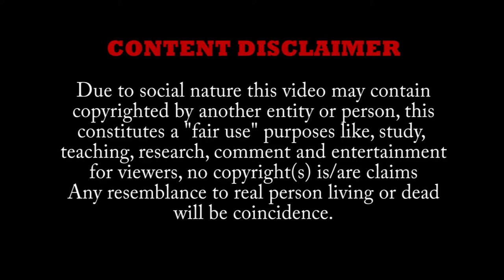Bella |zumba workout